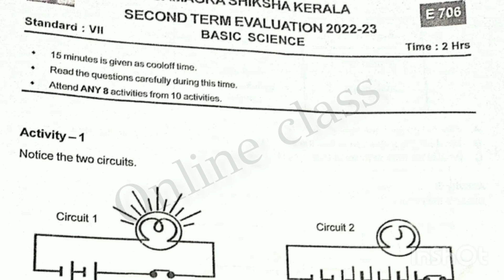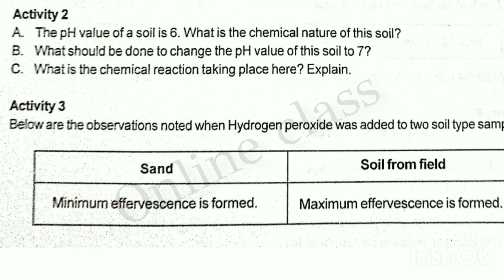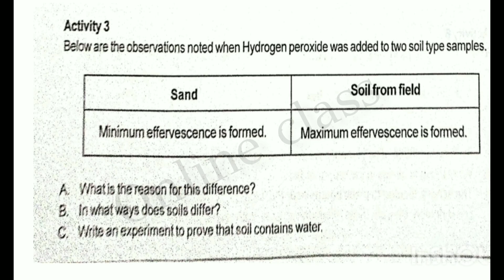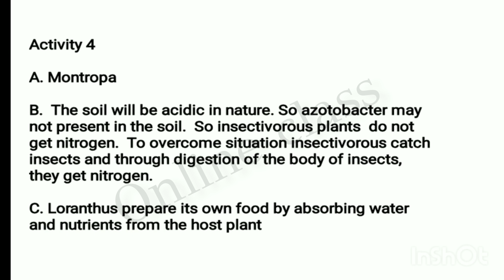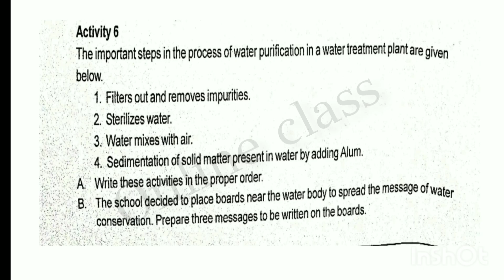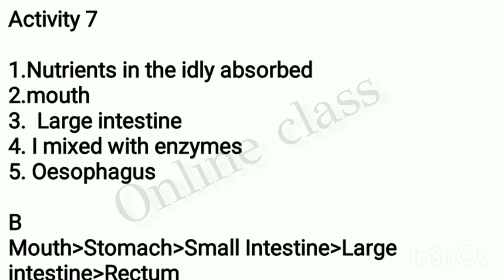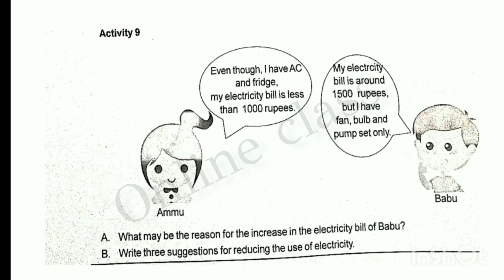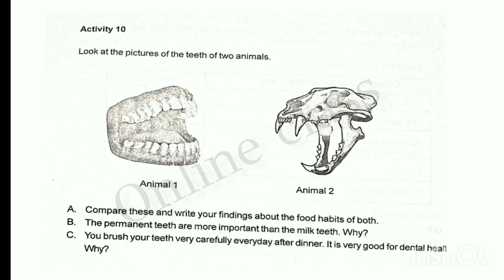Second Term exam question paper basic Science class 7 Answer key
Second Term exam question paper basic Science class 7
class 7 basiv
class 7 basic science onam exam
paper
class 7 basic science chapter 4
class 7 basic science chapter 5
class 7 basic science chapter 3
paper 2022
class 7 basic science chapter 1
class 7 basic science chapter 2
class 7 basic science chapter
second term exam class
class 7 christmas exam paper 2021
7th class english exam paper
2021 malayalam
christmas exam 2021 malayalam
7th class exam paper 2021 malayalam
second term exam class 7
second term exam class 7 science
second term exam class 7 english
second term exam class 7 math
لا